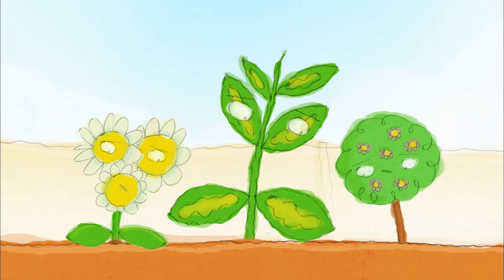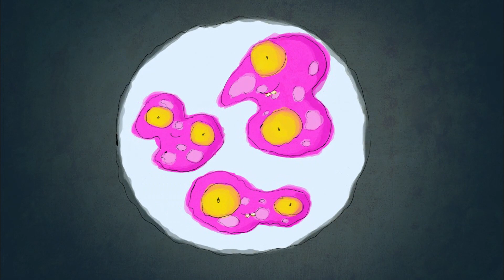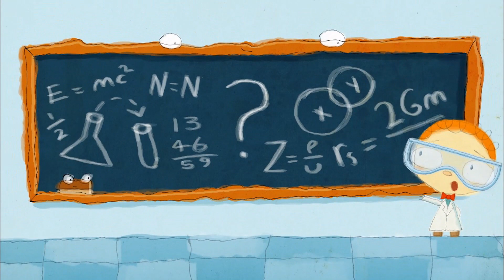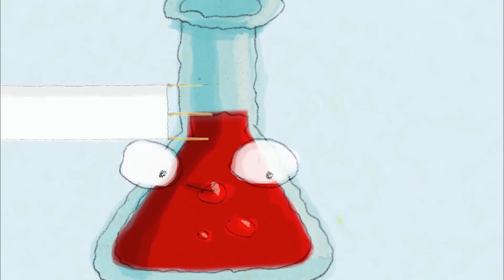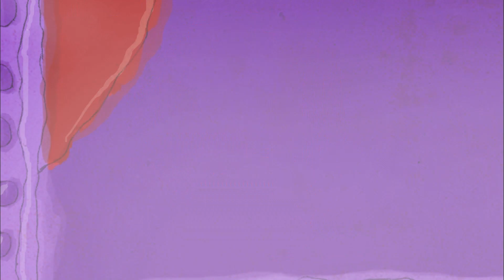The Day Henry Met 🌼 A DAFFODIL 🌼 Compilation 😎 Cartoons for Kids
The Day Henry Met... A Daffodil
Henry meets a friendly Daffodil. He is getting ready to welcome some new plants to the garden when they arrive a day early. Henry becomes a Gardener for the day, digs some holes, plants some plants and even has to negotiate with a sleepy rain cloud to save the garden!

Henry is a 4-year-old boy who always wants to learn and find out more. So each episode he has a friendly chat with whatever he meets - No matter what Henry meets, they’re always delighted to talk, laugh, and share their amazing world with him. He finds out so many amazing things about his new friends, he lets his imagination run wild and imagines himself.  Every episode ends with Henry's mother calling him. Before he leaves he always tells his new friends it was lovely talking to them and hopes they have a nice day.